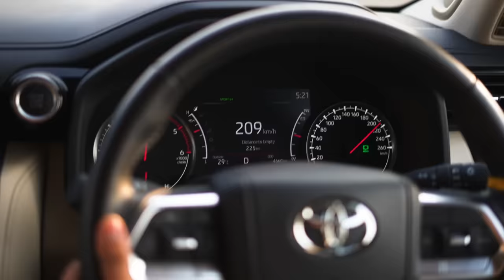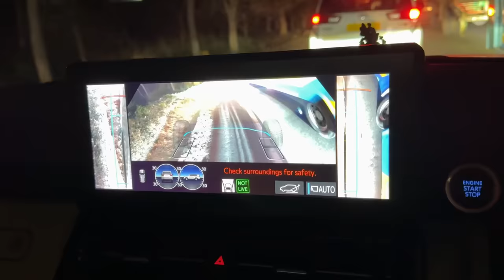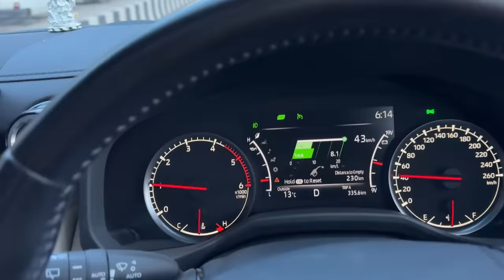Land Cruiser Leke Ke Solo Nikal Gaye Winter Spiti Trip Pe ❄️| ExploreTheUnseen2.0